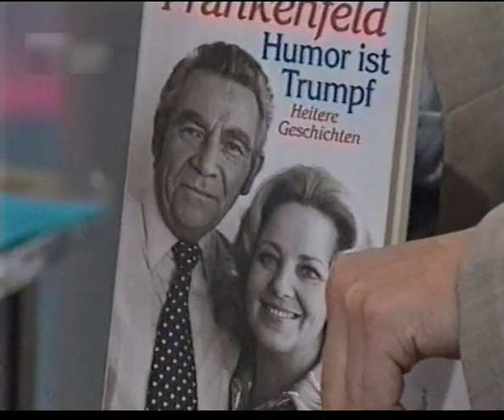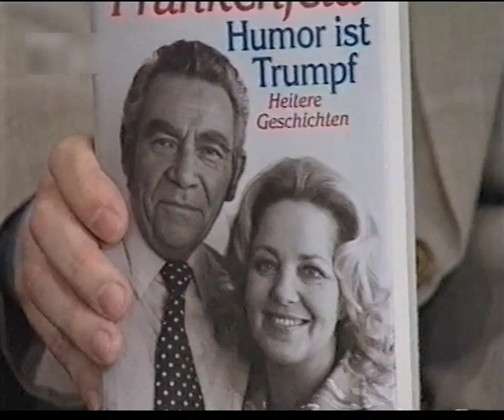Lonny Kellner-Frankenfeld, über ihren Mann Peter Frankenfeld, TV-Shows, Kino der 50er Jahre, Retro!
Lonny Kellner-Frankenfeld war eine der bedeutendsten deutschen Schauspielerinnen und Schlagersängerinnen der 1950er-Jahre. Sie schlug eine Karriere in den Vereinigten Staaten aus, um 1956 den Entertainer Peter Frankenfeld zu heiraten und neben der eigenen Karriere mit ihm bis zu dessen Tod 1979 zusammenzuarbeiten.

In diesem Gespräch mit Moderator Thorsten Laussch, vom 1.6.2001, anderthalb Jahre vor ihrem Tod, zeigt sich Lonny Kellner (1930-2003) , Fernsehstar der ersten Stunde, charmant-kompetent, kritisch, witzig und auskunftsfreudig!

Sie spricht u.a. über ihr gerade geborenes Enkelkind, ihre Schlagererfolge, Lampenfieber, die Kindheit im zweiten Weltkrieg, die Zusammenarbeit mit ihrem Mann, dem berühmten Showmaster Peter Frankenfeld („MUSIK IST TRUMPF“), ihre Arbeit beim Deutschen Kinofilm der 1950er Jahre, sowie die Pionierarbeit beim Deutschen Fernsehen und ihre Zusammenarbeit mit Otto Waalkes in „Otto-Der Liebesfilm“.